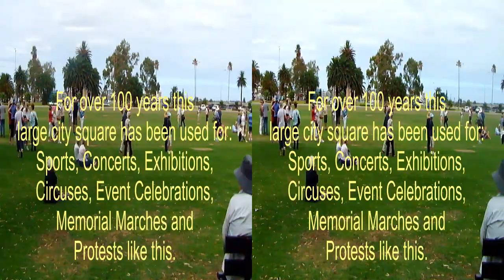Perth Esplanade Protest Rally 2012 in 3D VR and 2D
Perth Esplanade Protest Rally 2012. 3D.
 Camera Fujifilm W3.
May not be able to change viewing modes on Apple and Android products.